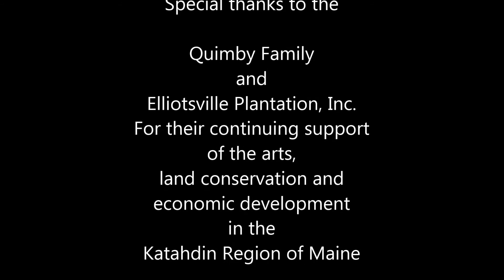Katahdin Plein Air - Katahdin Woods and Waters, Maine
Katahdin en plein air water color workshop with Marsha Donahue Katahdin Region water color painting instructor and gallery owner at North Light Gallery in Millinocket Maine. Lead by Marsha Donahue, a small group of enthusiastic artists spent the day on the proposed Katahdin Woods and Waters National Park lands painting east of Baxter State Park. For most, it was their first time on the land. Needless to say, without exception, everyone had a great day. The artists were extremely appreciative of the Quimby Family's efforts to gift the lands to the National Park Service on its 100th Birthday in 2016. In some cases the workshop participants were at a loss for words in expressing their sincere gratitude to the Quimby Family. As a result, when creating this short video I decided to have the paintings do the talking.